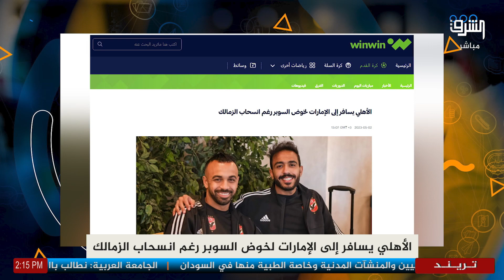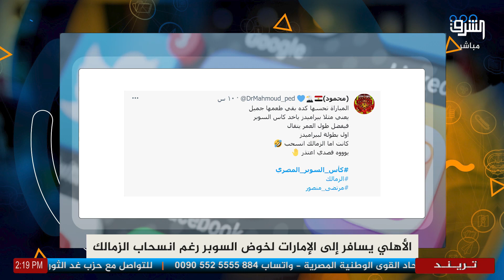الزمالك ينسحب من المشاركة في كأس السوبر أمام الأهلي